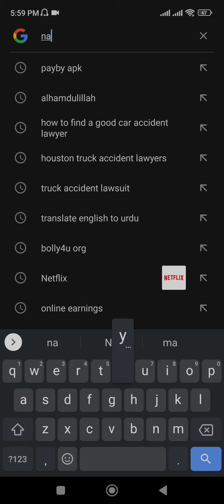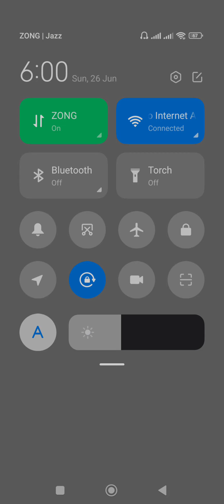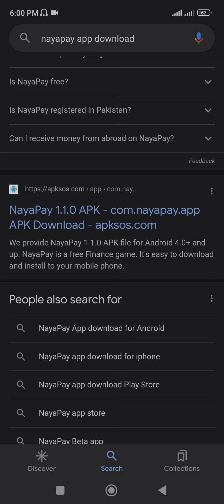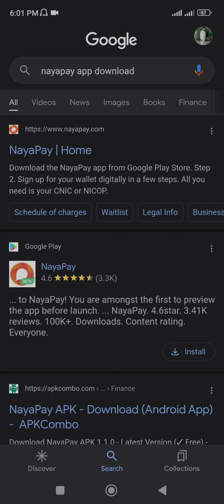Napay Bank Some Information For How To Create Bank Account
Napay Bank  Par Account Bano Oar ATM Oder Karo